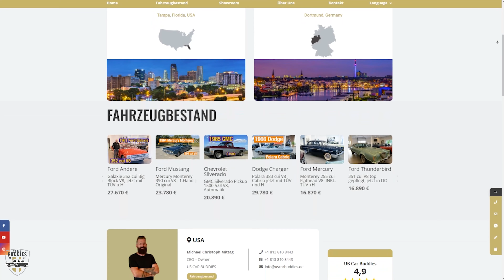1978 Chevrolet C10 454 cui V8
► PLEASE NOTE: This car was bought in the US, but will be
shipped and sold in Germany